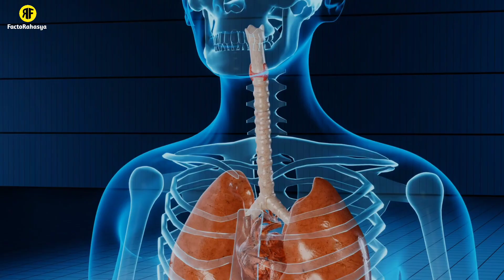मरने के बाद क्या होता है? | What Happens After Death | Factorahasya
What happens when you die? Its a question that has crossed everyon's mind, because death happens to everyone. But what happens after?

Let us explore some theories and enigmatic researches around it.